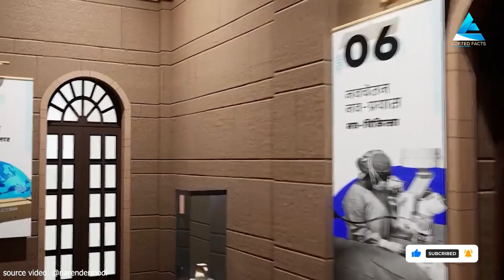Yuge Yugeen Bharat National Museum : देश में बनने जा रहा विश्व का सबसे बड़ा संग्रहालय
The proposed national museum at North and South blocks of the Central Secretariat complex will be named the Yuge Yugeen Bharat National Museum. The name is derived from Sanskrit, meaning “everlasting India.” The museum is expected to cover an area of 1.17 lakh sq mts with 950 rooms spread over a basement, ground, and two more floors. The building will house various sections or ‘khands,’ tracing the continuous journey of Indian civilization.

Where is the Yuge Yuge Bharat National Museum?
Where is the longest museum in India?
Which is the largest Indian Museum *?
Which is the 3 largest museum in India?
Where is Asia's biggest museum?
Which is the No 1 museum in India?
Which is the smallest museum in India?
What is the newest museum in India?
Which is India's largest oldest museum?
Where is India's first museum?
Which is the most visited museum in India?
Why India is known as museum?
Which is the second oldest museum in India?
Where is the second largest museum in India?
Which city is home to India's largest museum?
What is the name of a famous museum?
Which is the largest museum in the world?
What are the three national museums of India?
Which is the smallest museum?
What is the oldest museum in the world?
How many museums are in India?
What is a 5 minute museum?
What is the noisiest museum in the world?
What is the 5th largest museum?

Get Informed. Get Entertained. Get Inspired.

At Lofted Facts, together we look out for the most intriguing and rare gems of human knowledge. We love playing quizzes and bringing joy to your life with fun and laughter. And most importantly, we love inspiring you from the deepest core of your heart.